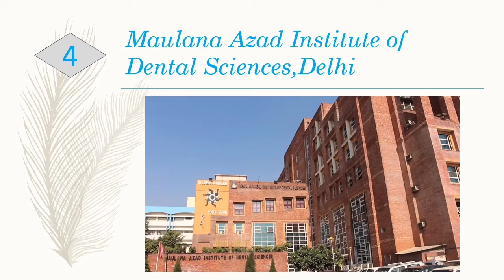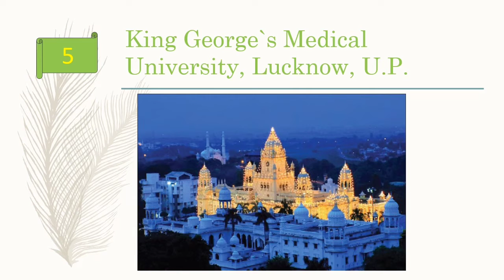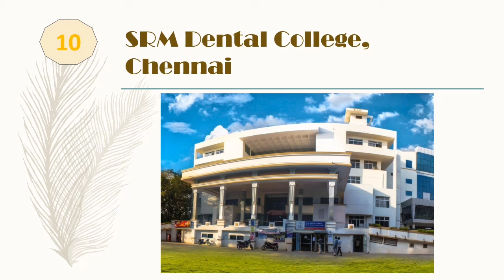Top 10 dental college of india:2021